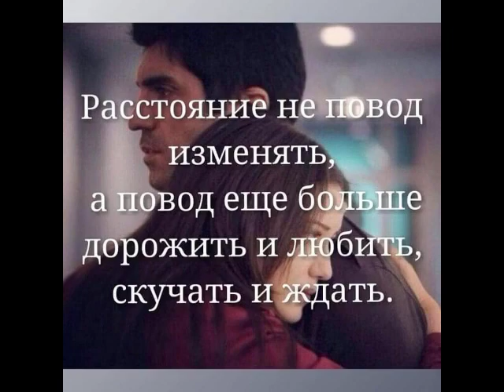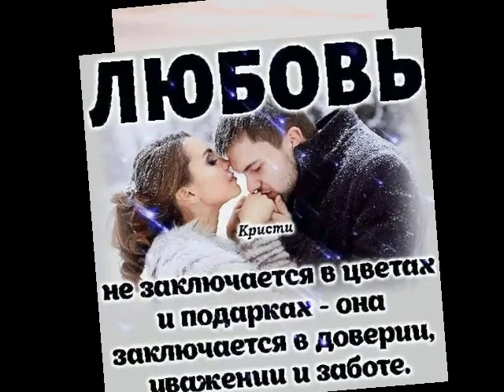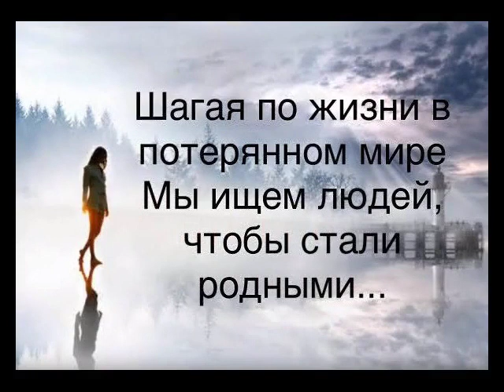Навстречу к тебе от ТАТЬЯНОЧКИ.) (ж)